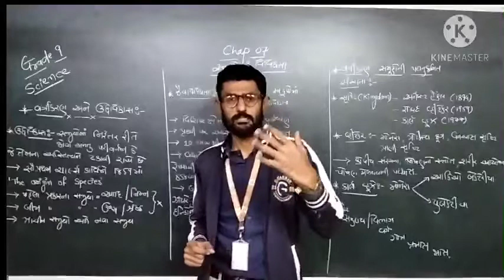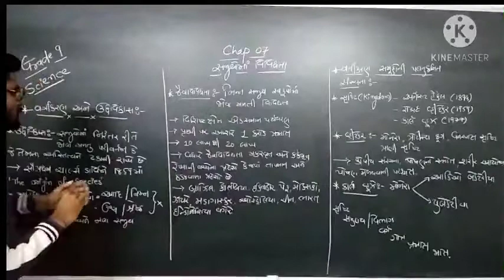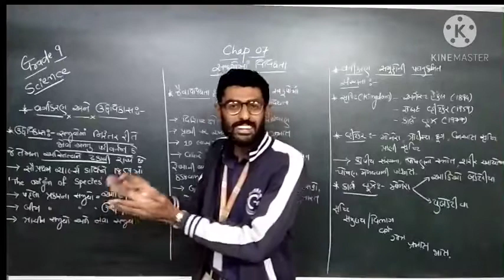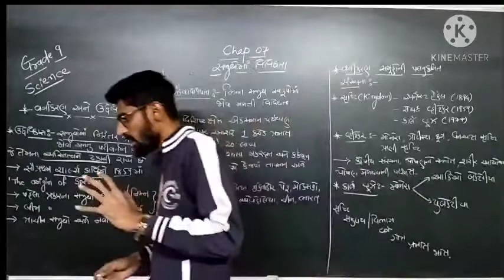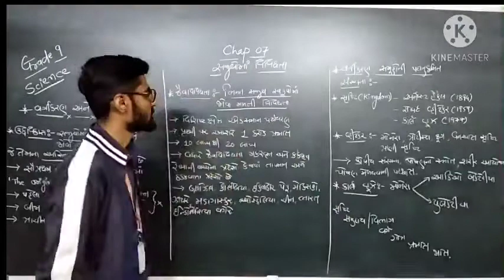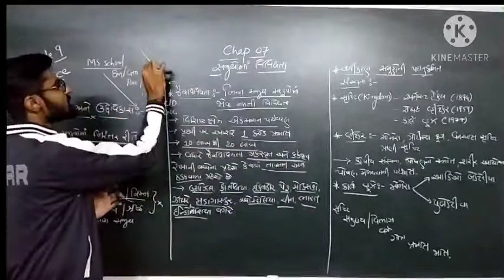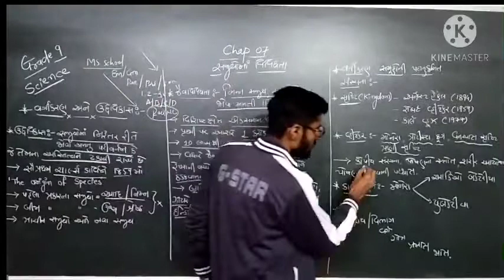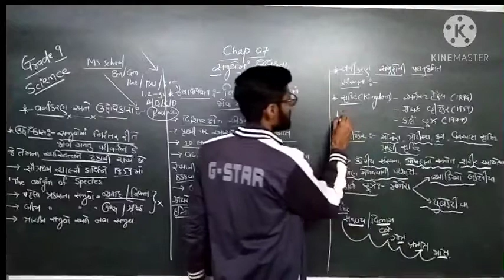GM | GRADE 9 | SCIENCE | CHAP 7 સજીવોમાં વિવિધતા (PART 2) | 23 JAN 2021